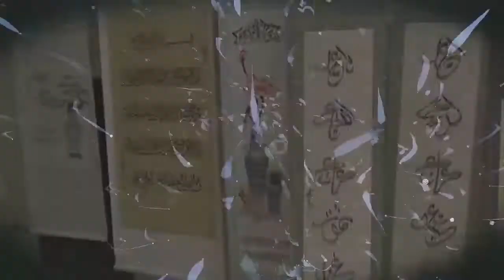Masjid Cina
Montaj video dokumentari Masjid senibina Cina di Negeri Sembilan.. ini adalah sebahagian montaj daripada sebuah video dokumentari yang diilhamkan oleh seorang pelajar multimedia KUIS.. mendokumentarikan sebuah masjid yang juga imam dan jawatankuasanya berbangsa cina